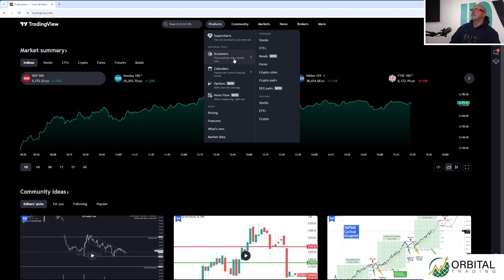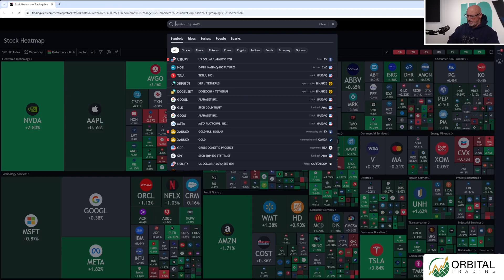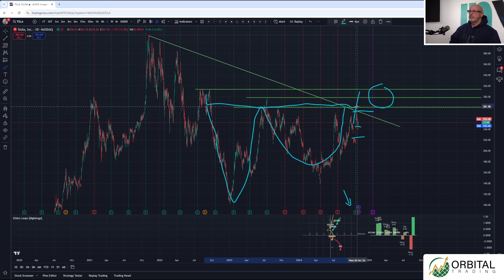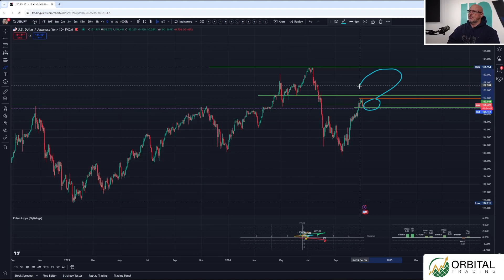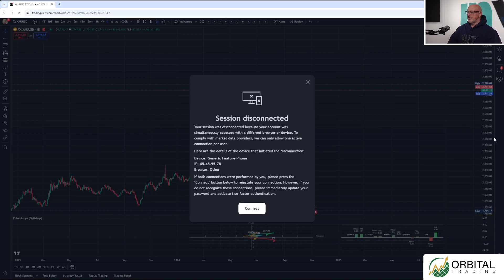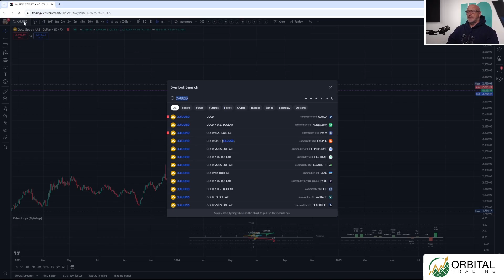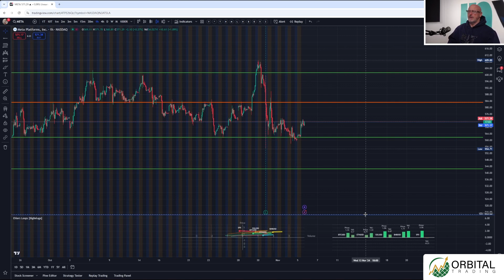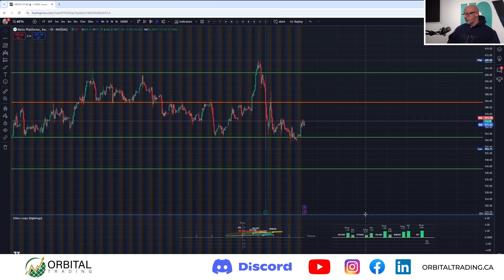🇺🇸🌍 Élections USA Trump Harris et Turbulences sur les Marchés Mondiaux! 📉💥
Aujourd’hui, on plonge dans les enjeux des élections américaines et l'impact potentiel sur les marchés financiers! Que se passera-t-il si Trump l'emporte? 🤔 Et si c'est Kamala Harris? 🗳️ Découvrez notre analyse approfondie sur les actions, devises et marchés en pleine ébullition! 🔥